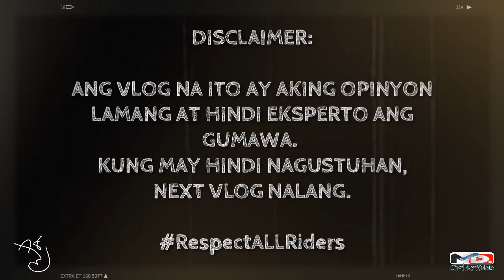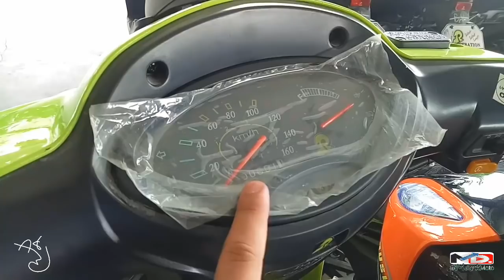RUSI MP-Y100 // iMarkMoto ep.82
Tandaan mga bess.. Kayo ang Da'Bessst para sa'kin..